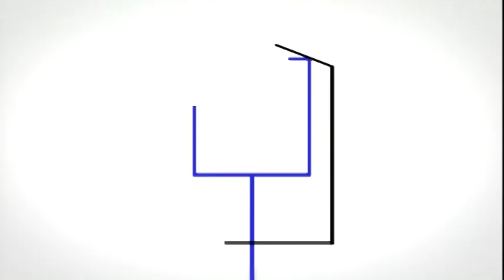Nick Kaczun - Lustre Luxury Cleaning & Services on Slice TV's Doctor in the House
Nick Kaczun (Lustre Luxury Cleaning & Services) is featured on Doctor in the House.  Lustre is Toronto's first luxury cleaning and services company providing services to residential and commercial clients throughout the city's finest neighbourhoods. or call .